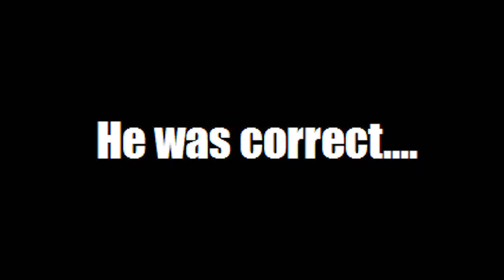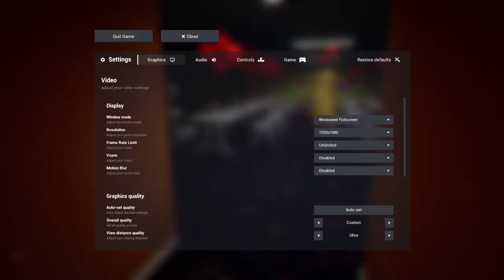WE REFUNDED THIS BACKROOMS GAME AT 3AM